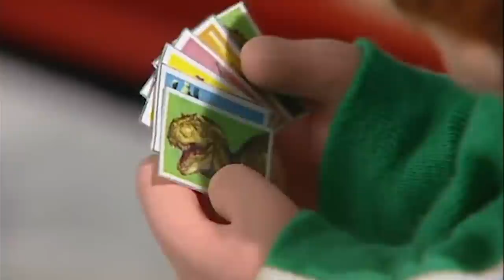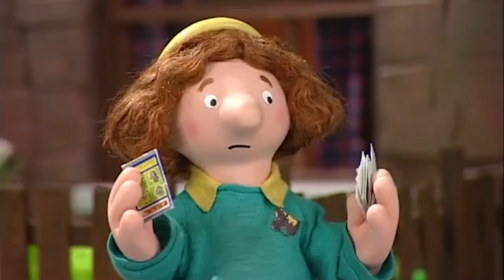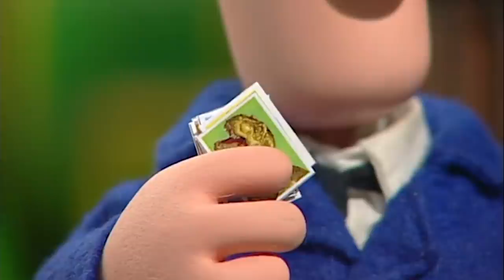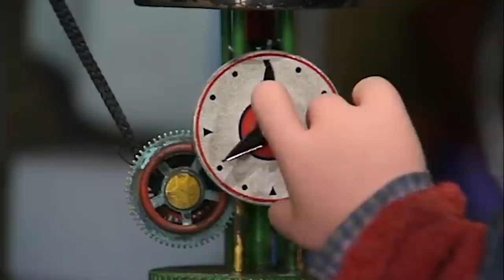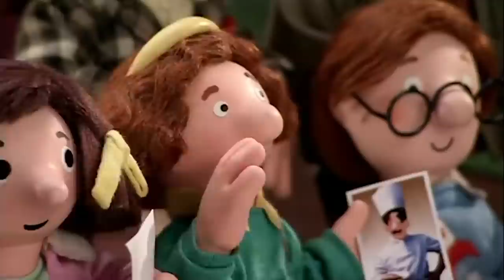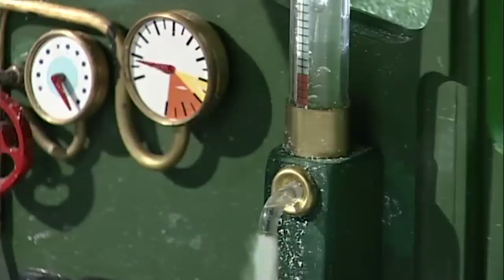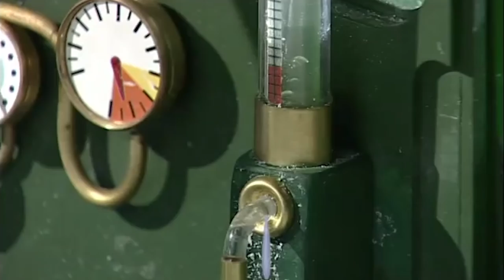Lost Property | Postman Pat | 1 Hour Compilation | Kids Cartoon | Videos For